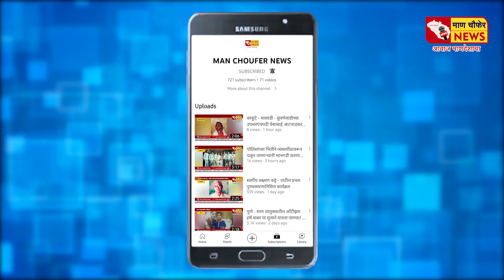पिंगळी खुर्द - पिंगळी खु ! येथील महालक्ष्मी देवीच्या यात्रेनिमित्त विविध कार्यक्रम